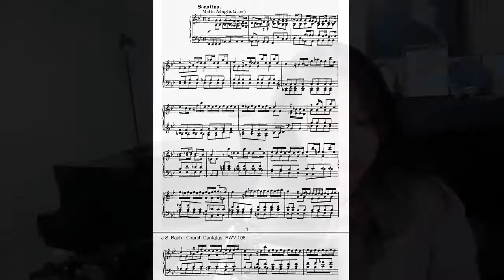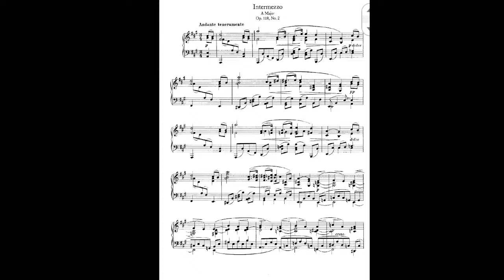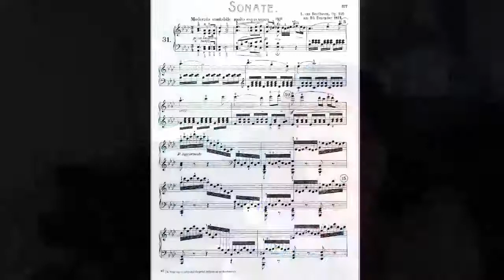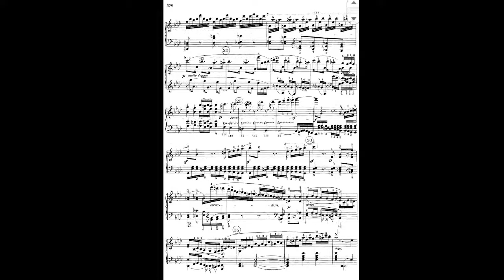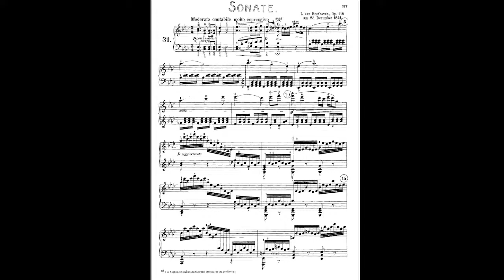#10. '시모어 번스타인'의 연주에는 무엇이 있길래 ??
전세계적으로 많은 대중들과 음악도들에게 영감을 불어 넣어주고 있는 그의 연주과 가르침.
과연 그의 연주는 무엇이 다를까?
피아니스트조윤미 와 함께 알아봅니다.